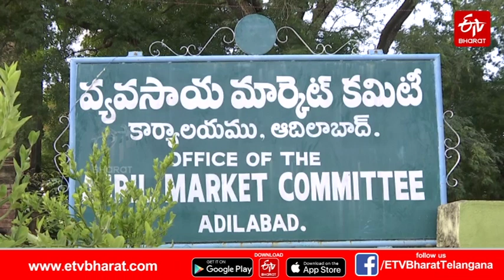మార్కెట్ యార్డులో రెండు క్వింటాళ్ల పంట మాయం.అధికారుల తీరుపై రైతుల ఆగ్ర‌హంTWO QUINTALS OF CROP MISSED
మార్కెట్ యార్డులో రెండు క్వింటాళ్ల పంట మాయం... అధికారుల తీరుపై రైతుల ఆగ్ర‌హం || TWO QUINTALS OF CROP MISSED IN ADILABAD MARKET YARD